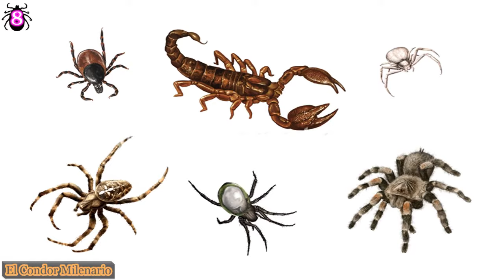19 Curiosidades de los Insectos (Que no Sabias)! 🐜😱🦐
19 Curiosidades de los Insectos (Que no Sabias)!

Las Cucarachas son los insectos más antiguos del planeta. 300 millones de años.

♖ TAMBIÉN ME PUEDES APOYAR EN PATRION ♖

Si te gusto el vídeo Comenta y Comparte tu Opinión y Escríbela en los Comentarios.

███▓▒░░.El Condor Milenario.░░▒▓███